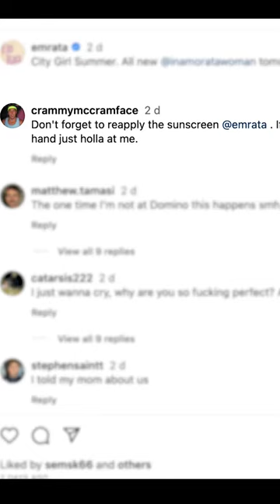Creepy Crammy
Lyndal has a brief intervention about Crammy's borderline Instagram stalking of Emily Ratajkowski.👀